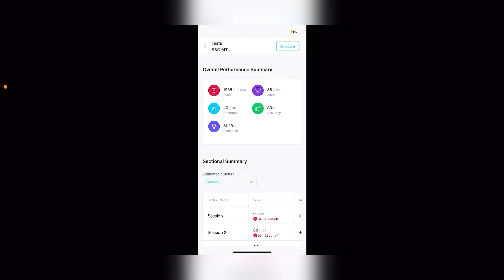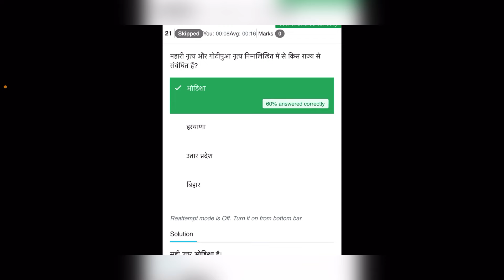SSC MTS PYP✅ 5 sept 2023 shift-3 📚 Marks-88🎯 Analysis 📕ssc sscchsl marks📚 exam motivation 🔥